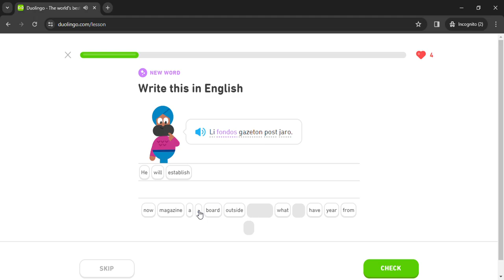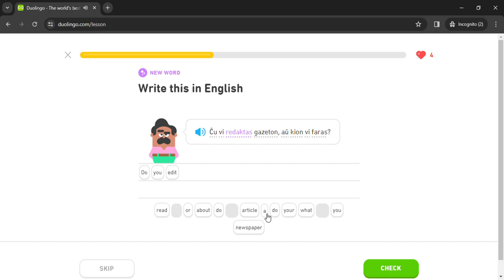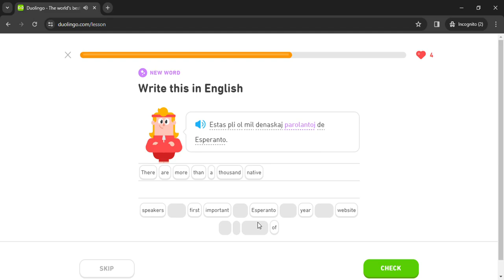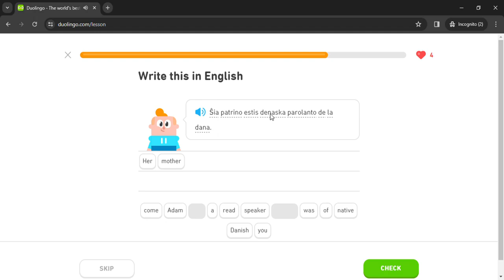Duolingo #1156 Esperanto - English (Part 4 - Communication and Abstract Ideas)